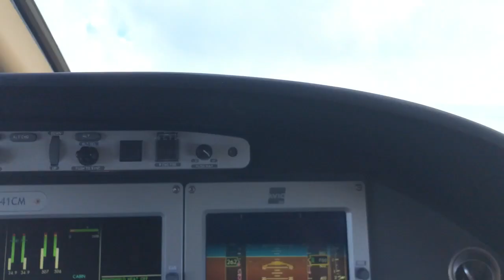James, WX4TV/C6A enroute to Marsh Harbor, Bahamas after Hurricane Dorian.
James is headed to Marsh Harbor in order to set up emergency communications with ham radio.  This is the sight from his seat in the plane.  I am assuming that he is over the Bahamas at this point.

NOTE - YouTube has disabled commenting on ALL videos in which minors appear. Because of this, we have started a Facebook group where you can comment on our videos.